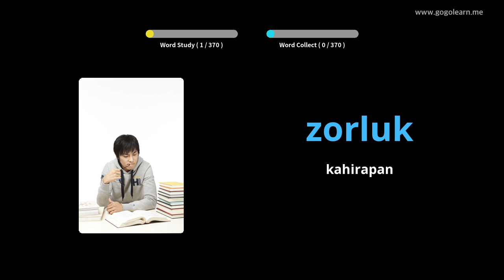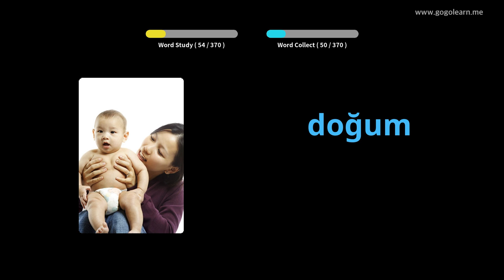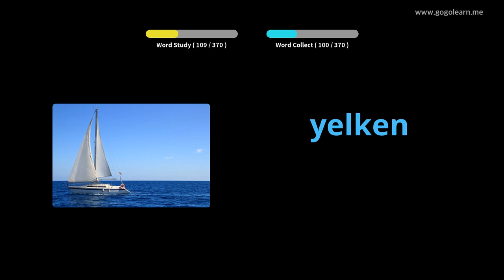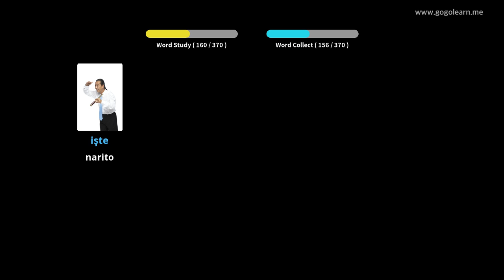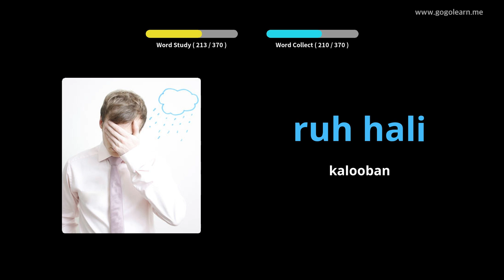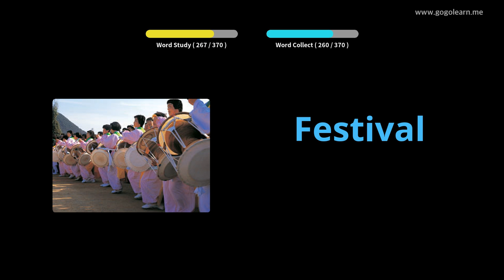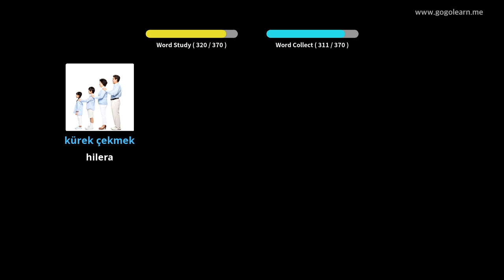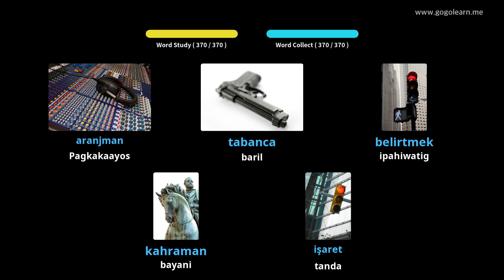Turkish bokabularyo Pangalawang Sekondarya 3 | Golearn